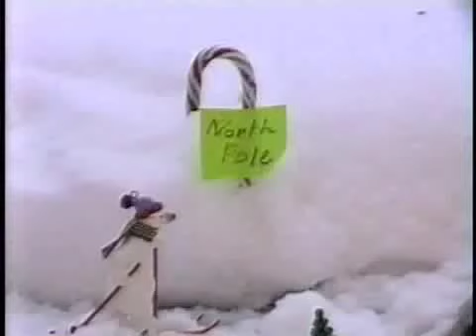Star Trek: Christmas Spirit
Cheesey action figure short. Star Trek's Data learns the meaning of Christmas.